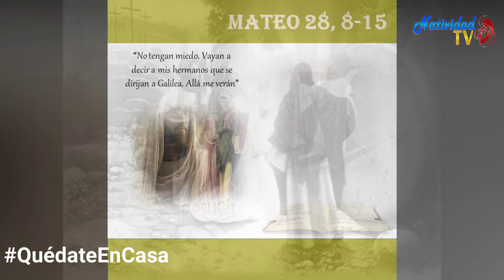EVANGELIO DE HOY (Lunes 5/4/2021) P. Juan Carlos Gómez Yánez